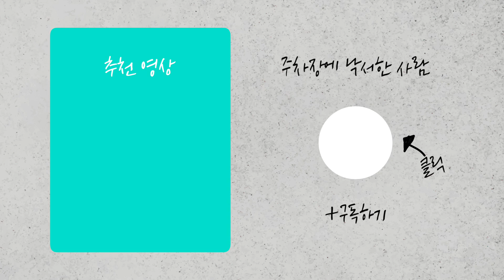😱주차장 재질 걍 미쳤음! 국내최초 주차장 커뮤니케이터 도주해가 전하는 삼호물산 지하주차장 리뷰도 미쳤음!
국내최초 주차장 커뮤니케이터 도주해의 삼호물산 지하주차장 완벽 리뷰!
지금까지 이런 주차장 리뷰는 없었다. 다함께 살자!
삼호물산 지하주차장의 정체 오졌다!!

현재 제보가 정말 많습니다. 구독자 여러분들께 진심으로 감사드립니다.
제보가 많다 보니 최대한 빨리 작업을 진행하고 있지만 부족하네요.. ㅠㅠ.
그래서 제보 방법을 다음과 같이 변경하려고 합니다.
아래 링크를 통해 제보를 해주시면 저희가 제작하는데 많은 도움이 될 것 같습니다.

다시 한번 구독자 여러분들의 관심과 제보에 감사드리며
더 빠른 제작을 위해 링크를 통해 제보 부탁드립니다.
감사합니다.

도주해는 여러분의 사연, 제보 등의 주민피셜로 만들어집니다.

감사합니다.